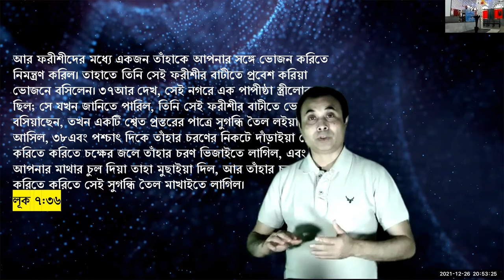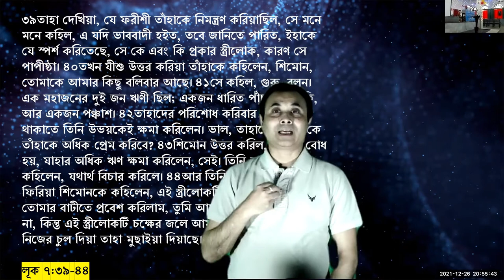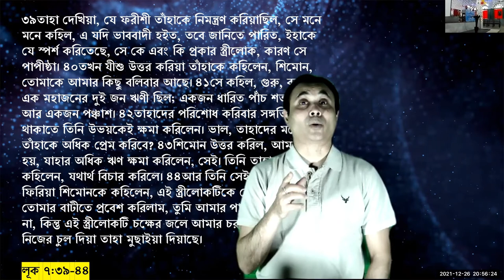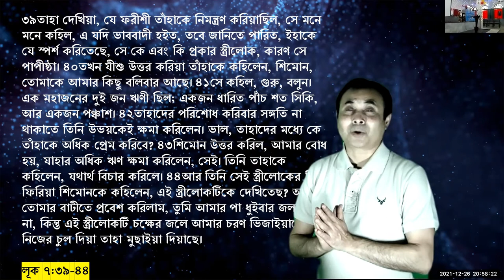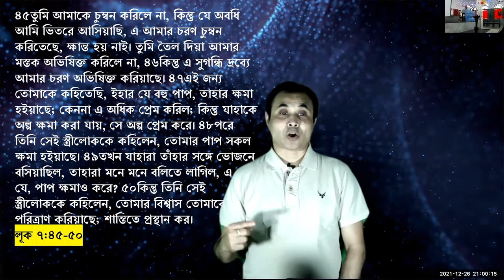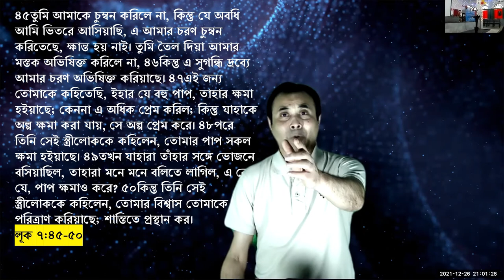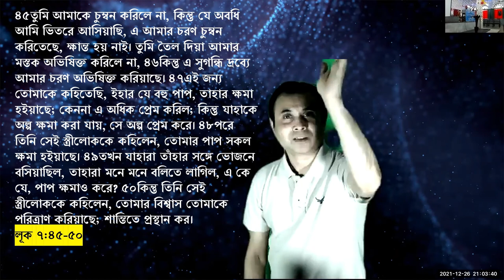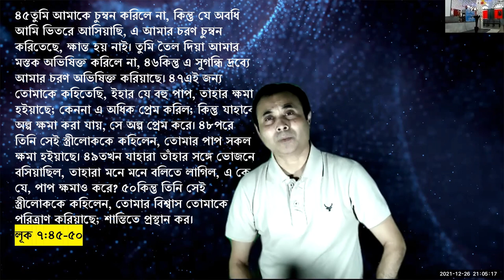“চক্ষের জলে আমার চরণ ভিজাইয়াছে ”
বিশ্বাসের পরিত্রান এবং শান্তির প্রস্থান